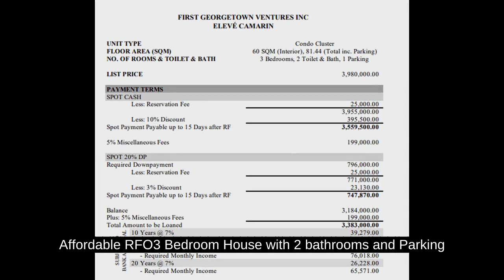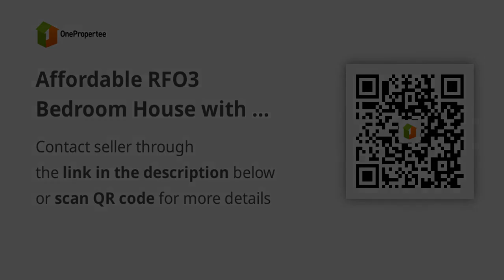Affordable RFO 3 Bedroom House with 2 bathrooms and Parking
House Type: Townhouse
Number of Bedrooms: 3
Number of Bathrooms: 2
Floor Area in sqm: 81.44 sqm.